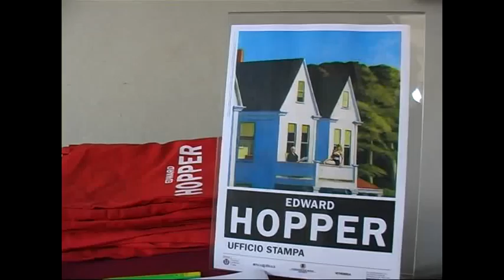Hopper. Il Sindaco Moratti presenta la mostra a lui dedicata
Il realismo di Hopper unisce Milano e Roma
La più grande mostra italiana dedicata all'artista statunitense presenterà 160 opere provenienti da alcune delle principali collezioni internazionali. Moratti: Avviata collaborazione con la Fondazione Roma

Milano, 3 luglio 2009  Un nuovo primato per Milano. A partire dal 15 ottobre, fino al  24 gennaio 2010, Palazzo Reale ospiterà la mostra Edward Hopper, la più grande esposizione mai realizzata in Italia sul maggior esponente del Realismo statunitense.
Promossa dal Comune di Milano in collaborazione con la Fondazione Roma (nella capitale la mostra sarà ospitata dal 16 febbraio al 13 giugno 2010), Artemisia, il Whitney Museum of American Art e la Fondation Hermitage di Losanna, lesposizione rende omaggio allintera carriera di Edward Hopper (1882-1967), il più popolare artista americano del XX secolo con unantologica che comprende più di 160 opere.

La  mostra di Edward Hopper  ha detto il Sindaco Letizia Moratti - si inserisce allinterno del filone Milano-Mondo, che detta la linea della politica culturale della città e che questanno si concentra sullarte di due importanti Paesi: Stati Uniti e Giappone. Hopper è un pittore vicino alla gente che racconta unAmerica vera, slegata dagli stereotipi, ed estremamente affascinante.

Il Sindaco Moratti ha partecipato questa mattina alla conferenza stampa di anticipazione della mostra con il presidente della Fondazione Roma, Emmanuele F.M. Emanuele, lassessore alla Cultura Massimiliano Finazzer Flory e Jole Siena, amministratore delegato di Arthemisia.

Con Edward Hopper diamo inizio a unimportante e nuova collaborazione tra il Comune di Milano e la Fondazione Roma che ha condiviso con noi il progetto  ha continuato il Sindaco . Un cammino nato dal comune amore per la cultura, per larte e per il gusto della bellezza e attraverso il quale vogliamo sfatare un luogo comune: tra Milano e Roma non vi è alcuna rivalità e con questa collaborazione tra il Comune di Milano e la Fondazione Roma vogliamo dimostrare che le due città sono più unite che mai.

Limmediatezza meneghina e la disponibilità del Comune di Milano ci hanno permesso di diventare coprotagonisti di una grande avventura artistica: portare in Italia la più grande mostra dedicata ad Edward Hopper, ha sottolineato Emmanuele F.M. Emanuele.

Milano e Roma rappresentano oggi il sistema Italia e la capacità di attivare nuovi meccanismi di collaborazione  ha evidenziato lassessore Finazzer Flory . Lambiente competitivo delle mostre ci chiede di metterci insieme e di dare spazio alla creatività che trasforma i problemi in opportunità. Accanto alla mostra di Hopper, saranno numerose le attività culturali e didattiche che animeranno la città con unattenzione particolare alle famiglie per le quali, allingresso, verrà creata una family line: niente coda e precedenza assoluta ai bambini.

 Uno degli obiettivi dellamministrazione è rendere il pubblico protagonista dellarte - ha sottolineato poi il Sindaco - ma con la mostra di Edward Hopper abbiamo fatto di più.

Da questa mattina, infatti, sino alle ore 21,  in piazzetta Reale è stato allestito un set fotografico dove i milanesi, i turisti, i visitatori delle mostre di Palazzo Reale potranno farsi fotografare. Tra i tanti scatti ne verranno selezionati cinque che saranno utilizzati per la campagna di promozione della mostra. Il mio artista preferito? Edward Hopper! si leggerà sui manifesti che, da luglio a settembre, verranno appesi in città. La campagna sarà ripetuta a Roma e tutte le foto saranno esposte.

Dopo Hopper, la collaborazione tra Roma e Milano proseguirà con un grande progetto che vedrà protagonista Giò Marconi.